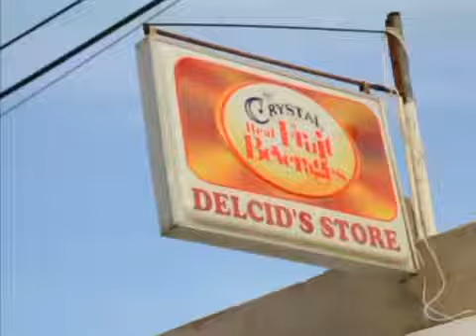Suspect detained in attempted armed robbery in 8 Miles community